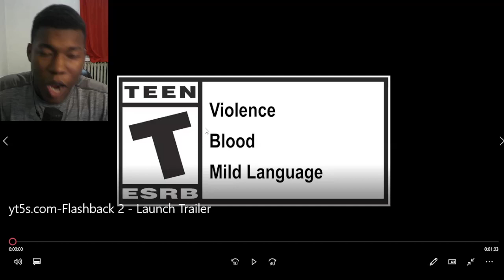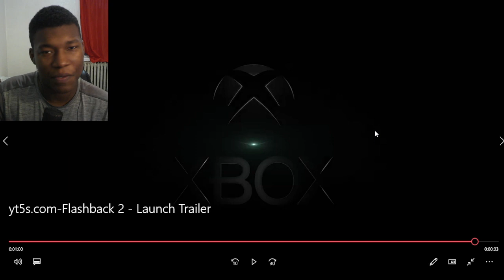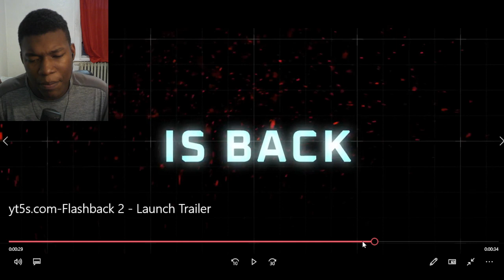Flashback 2 - Launch Trailer REACTION